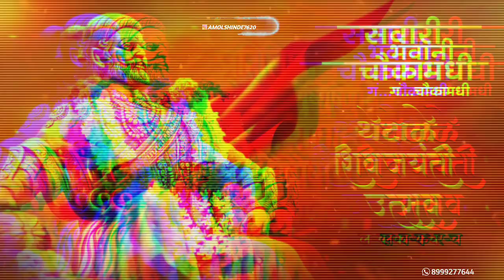shivjayanti video status 2021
जर तुम्हाला हि तुमच्या गावाचा किवा तुमचा वीडियो बनवाचा असेल तर नक्की संपर्क करा
Amolshinde7620